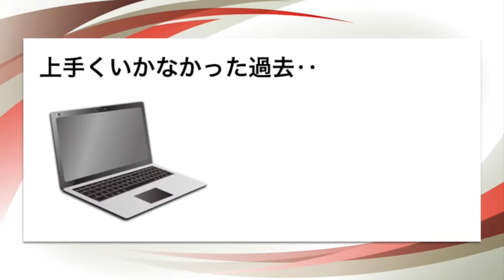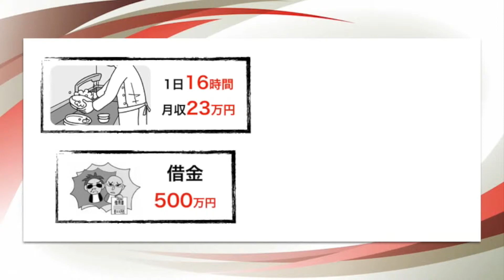ＤＡＩＧＯ、涙の１００キロ完走！「まさに『ＨＭ』でしたね」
【説明文】
Blackな手法暴露！４８万円無料レポートプレゼント！